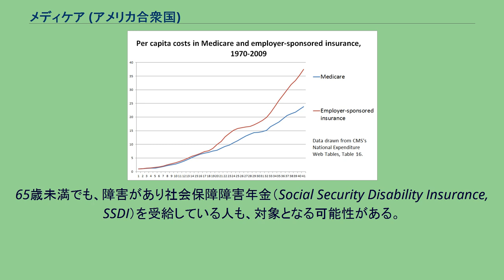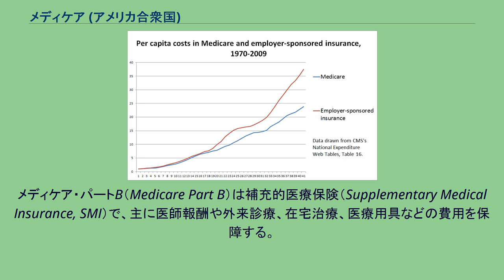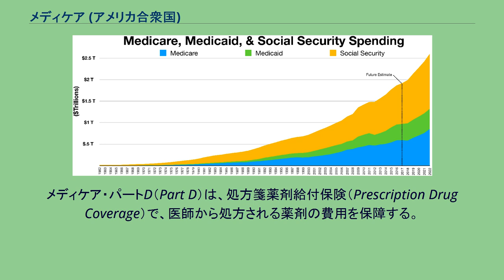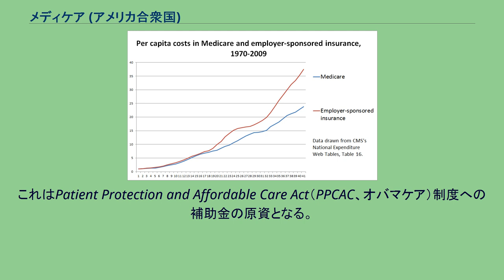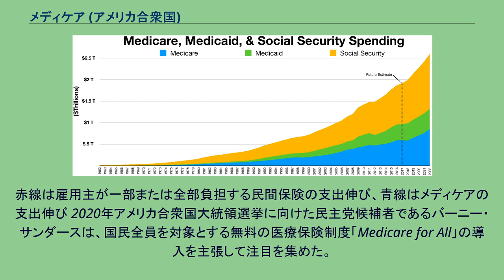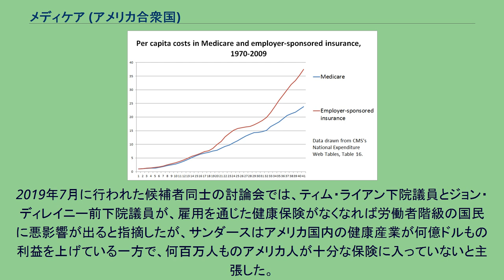メディケア (アメリカ合衆国)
アメリカ合衆国におけるメディケア（英: Medicare）とは、高齢者および障害者向け公的医療保険制度であり、連邦政府が管轄している社会保障プログラムである。
原則として、アメリカ合衆国に合法的に5年以上居住している65歳以上のすべての人が給付の対象となる。
65歳未満でも、障害があり社会保障障害年金（Social Security Disability Insurance, SSDI）を受給している人も、対象となる可能性がある。
メディケア、メディケイド、ソーシャルセキュリティの支出推移 1965年にメディケイドと共に創設された。
当初はパートAとパートBのみであった。
1972年の改正により、対象を2年以上の失業者及び腎臓透析や移植を必要とする人に拡大した。
1997年の1997年財政均衡法においてメディケア＋チョイスが導入され、民間保険の役割拡大とメディケアの支出抑制が図られた。
しかし期待した成果は上がらず、2003年のメディケア処方薬剤改善・近代化法によりメディケア＋チョイスを改革してメディケア・アドバンテージとし、またメディケア・パートDが導入された。
オバマケア施行により、診療報酬は包括払い制度に変更された。
メディケアカードの例。
基本保険（パートA）と補完保険（パートB）に分かれて記載されている。
詳細はメディケアの資料などを参照。
メディケアの利用者は、通常以下の二つの選択肢から自分にふさわしいプランを選ばなければならない。
メディケアの加入者は毎年10月15日～12月7日の間、パートA + パートB、とパートC、パートC内の異なるプラン相互、などの間で自由に加入プランの変更ができる（新プランの保障開始は翌年元旦）が、それ以外の期間は原則変更できない メディケア・パートA（Medicare Part A）は入院保険（Hospital Insurance, HI）で、半個室、食事、検査の費用を保障するほか、ホスピス、在宅医療なども対象。
強制加入。
全額給付ではなく、以下の自己負担分がある。
財源はメディケア税（現在給与支給額または自営収入の2.9%。給与所得者は会社と折半）で、加入者本人または配偶者が40四半期以上メディケア税を納税すると無償の加入資格を得る。
メディケア税の納税期間が40四半期に満たない場合は、毎月の保険料（現在、$248―納税期間30-39四半期、$441―納税期間30四半期未満）を支払わなければならない。
有償パートAの加入資格があってもパートAに加入していないと、後日加入したときに、加入を怠っていた期間の2倍の期間、毎月の保険料に10%が罰金として加算される（収入状況などによっては免除）。
例えば、加入資格が生じてから2年遅れて加入すると、罰金として保険料が4年間10%増しになる。
メディケア・パートB（Medicare Part B）は補充的医療保険（Supplementary Medical Insurance, SMI）で、主に医師報酬や外来診療、在宅治療、医療用具などの費用を保障する。
半強制加入。
本人もしくは配偶者が勤務先のグループ医療保険に加入していれば通常は加入しなくてもよいいが、そのような保険がなくかつパートBの加入資格があってパートBに加入していないと、後日加入したときに、加入を怠っていた期間（12ヶ月単位で切り捨て）に10%を乗じた割合が毎月の保険料（現在$104.90）に加入を継続する限り罰金として加算される（収入状況などによっては免除）。
例えば、加入資格が生じてから2年半遅れて加入すると、罰金として保険料が生涯20%増しになる。
年間免責分$140を超える分について、メディケア承認金額の20%を自己負担。
ただし検査費用（自己負担なし）、外来精神ケア（45%自己負担）の例外がある。
メディケア・アドバンテージ（Medicare Advantage）は、メディケアから認可された民間医療保険会社が運営するマネージド・ケア型の保険で任意加入。
しばしば「メディケア＋チョイス」（Medicare+Choice）や「メディケア・パートC」（Medicare Part C）と呼ばれる。
1997年に導入された。
パートAとパートBのサービスを含み、さらに通常はパートDのサービスも含む。
メディケア・パートD（Part D）は、処方箋薬剤給付保険（Prescription Drug Coverage）で、医師から処方される薬剤の費用を保障する。
任意加入。